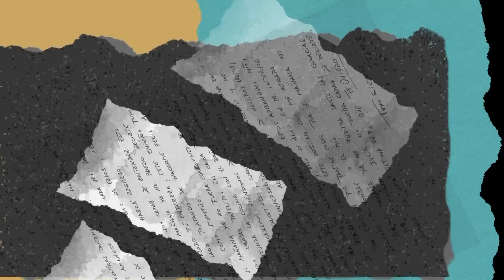La carrera de Iván Arenas (Parte 2) | El Camino del Comediante | Capítulo 3